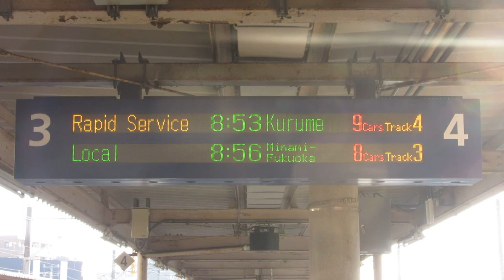JR九州 赤間駅 ホーム 発車標(LED電光掲示板)